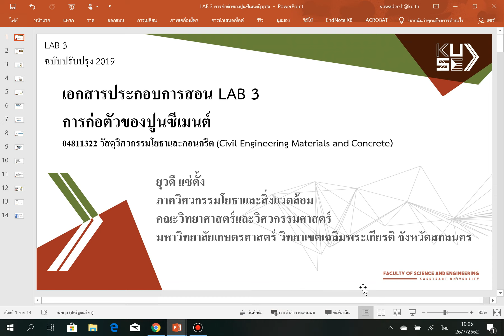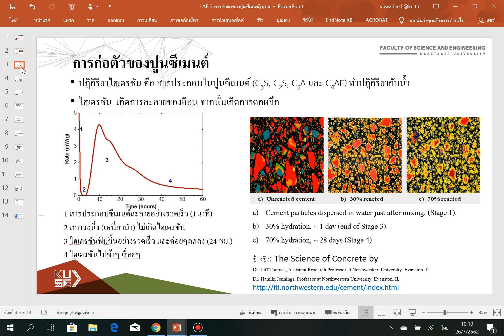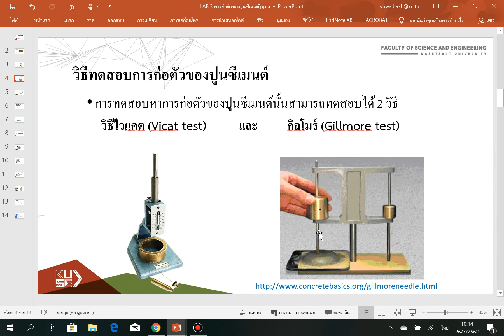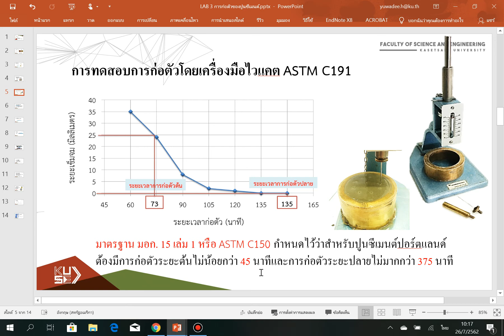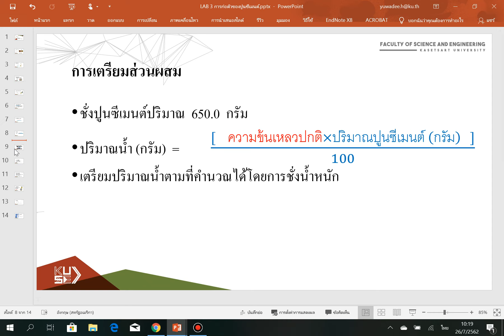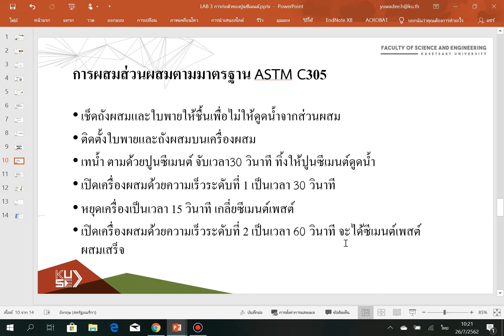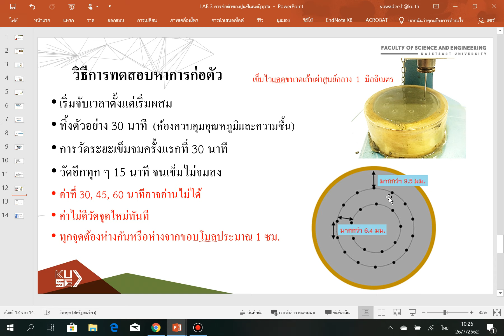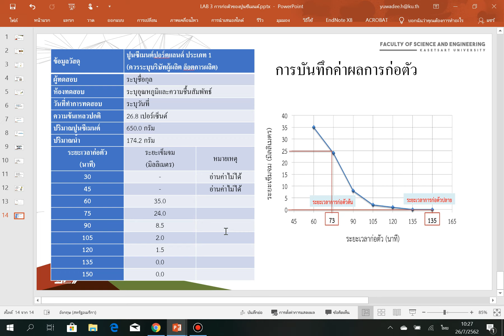LAB 3 การก่อตัวของปูนซีเมนต์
วิธีการทดสอบการก่อตัวของปูนซีเมนต์โดยวิธีไวแคต